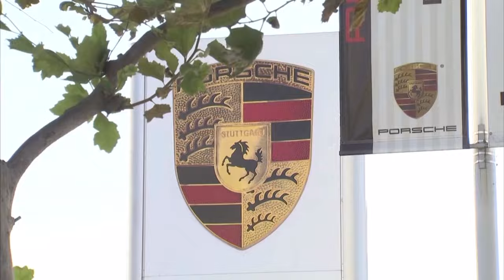Porsche profits hit bumpy road on model revamps, China slump | REUTERS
Porsche's operating profit fell by just over a fifth in the first half to $3.32 billion, with sales down 4.8%. The luxury sportscar maker said it was fighting to restore production volumes and to re-prioritize spending after supply chain snags.